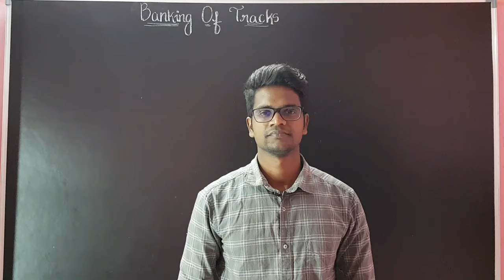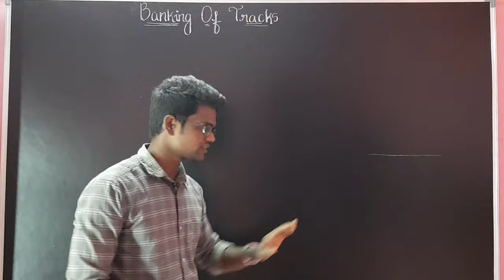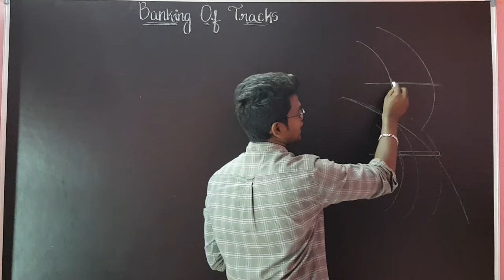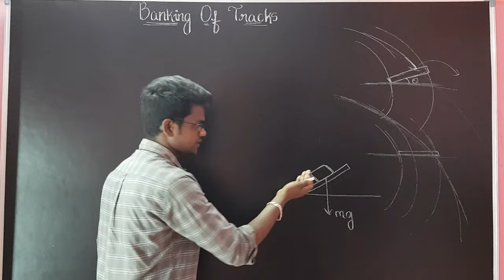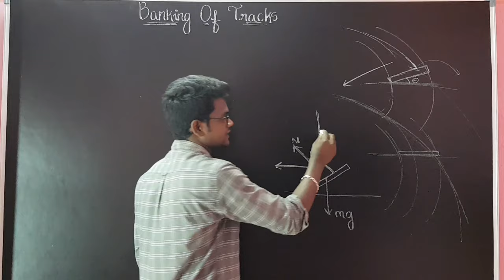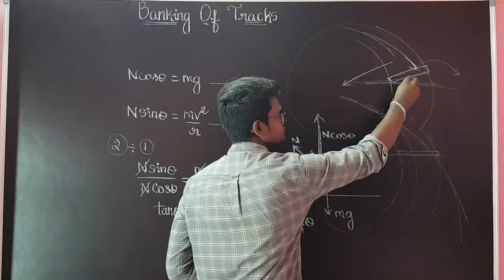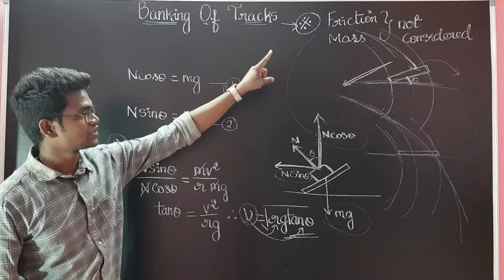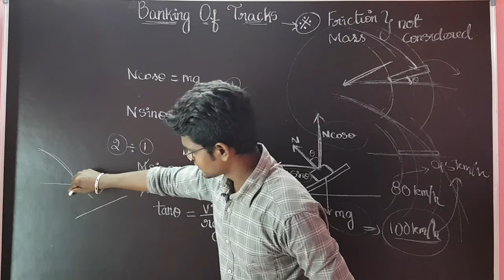Banking|Of|Track|Physics 11|Tamil|Muruga MP